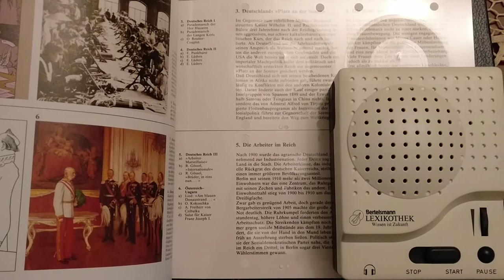A Bertelsmann Lexikothek, hangfóliáinak működése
A 4 ceruzaelemmel  működő 2 változatban létező lejátszót már bemutattam ( pl, Facebook STS Rádiómúzeum vagy a Radiomuseum.org helyeken). A lényeg az arretáló pontokon illeszteni kell a lejátszót és a korabeli hanganyagok meghallgathatóak. Több magyar vonatkozású anyag is elérhető pl. Bartók Béla, Ferenc József és mások.